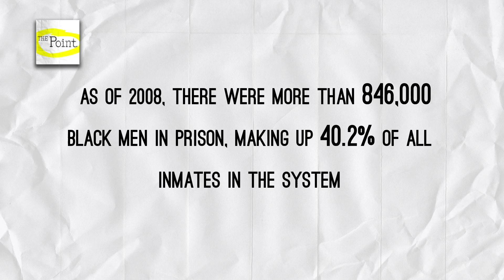Drug War & Slavery (Richard Branson) - The Point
British billionaire Richard Branson tweeted a shocking fact about African Americans, slavery and the war on drugs in the United States. Cenk Uygur (host, The Young Turks), Brian Unger (It's Always Sunny in Philadelphia and How The States Got Their Shapes), Shira Lazar (host, What's Trending) and Ben Mankiewicz (host, Turner Classic Movies) discuss on The Point.